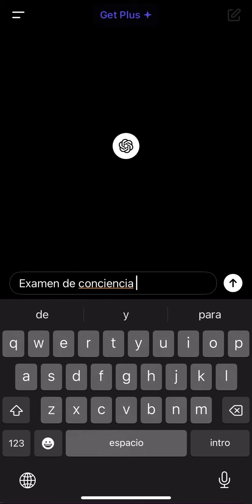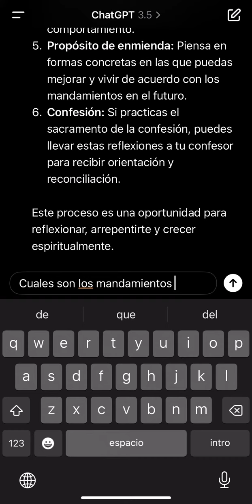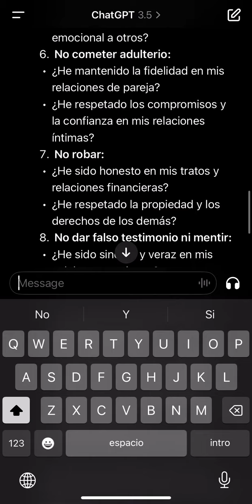ChatGPT para Examen de Conciencia por los Diez Mandamientos